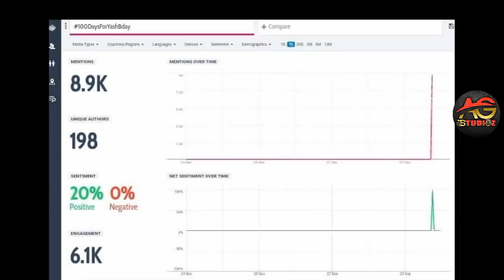Yash | Boss of Trending | Biggest Ever Pre Birthday Trend in KFI | 2nd Highest in India